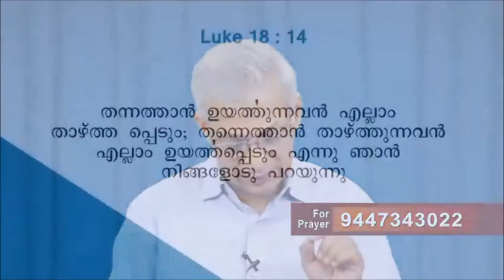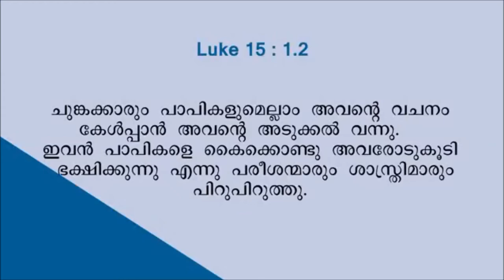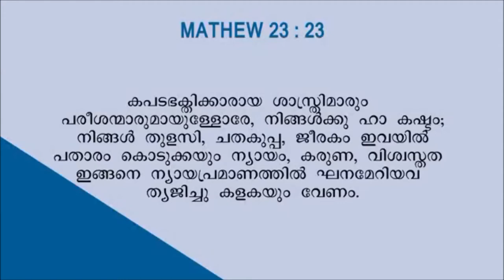Revival Media Ministry message in Harvest TV by Pr. Philip Abraham, CGI